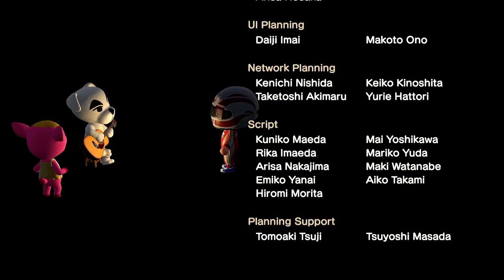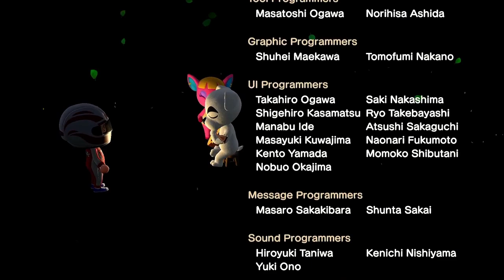K.K. Lament (Live) - Animal Crossing New Horizons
The live performance of the song K.K. Lament with video.